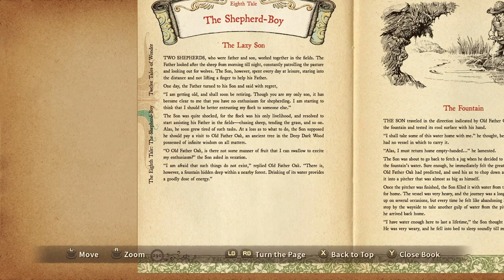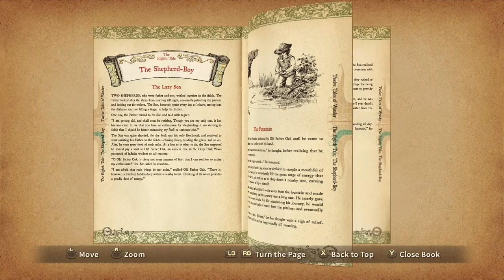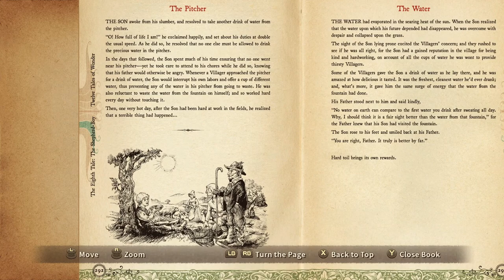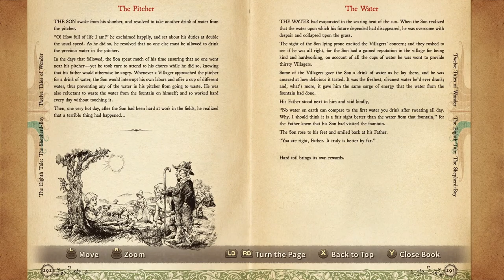Ni no Kuni: WotWW Remaster - 15 Golden Grove #2 BOSS Gladiautar & restore the spring & to Al Mamoon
Ni no Kuni Wrath of the White Witch™ Remastered - 15 Golden Grove #2 BOSS Gladiautar & restoring the spring & to Al Mamoon